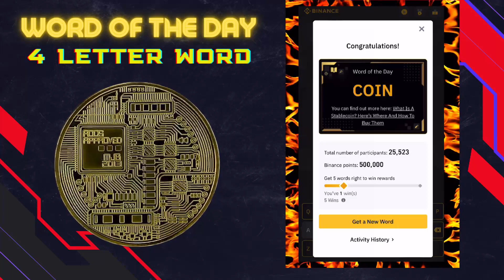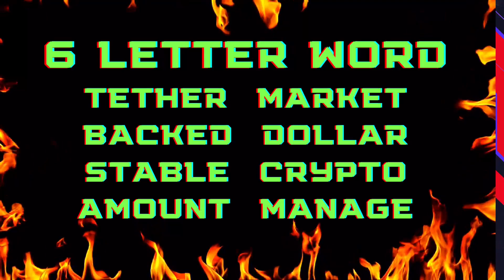BINANCE CRYPTO WORD OF THE DAY RECAP | THEME: STABLECOINS | 29-JANUARY-2024 - 04-FEBRUARY-2024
“Don’t Listen to the Negative people, it will not help you to be Rich”